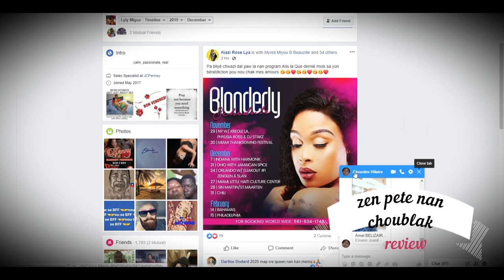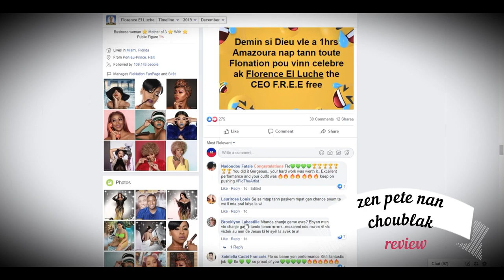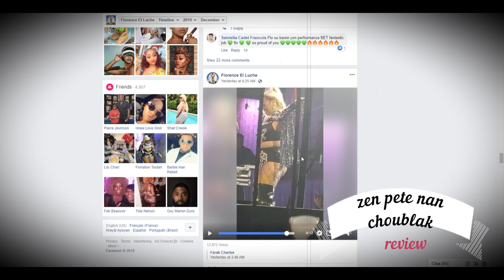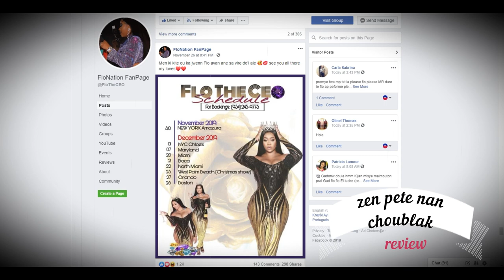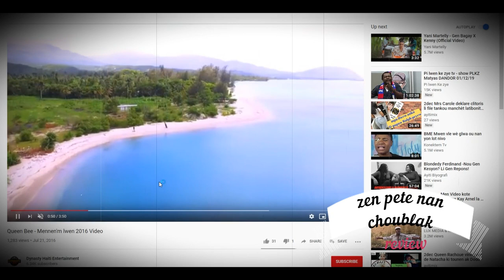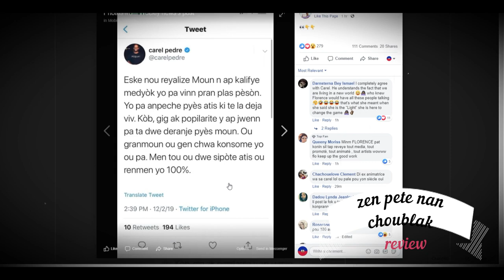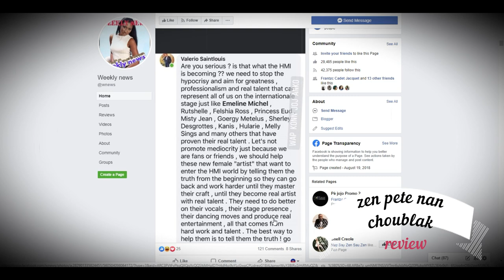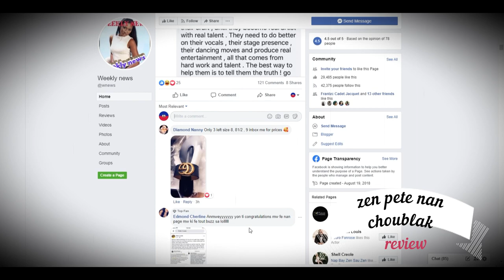Aktriss la ak CEO FLO poze la pat sou HMI la tout moun se hmm!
Vinn retire stress lavi a!